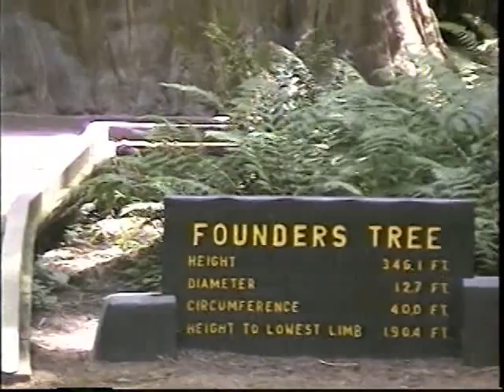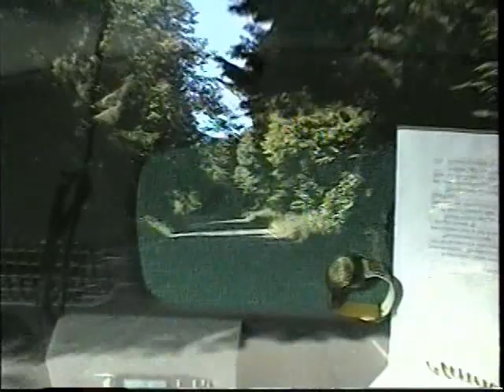Van West 97 day 7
redwoods